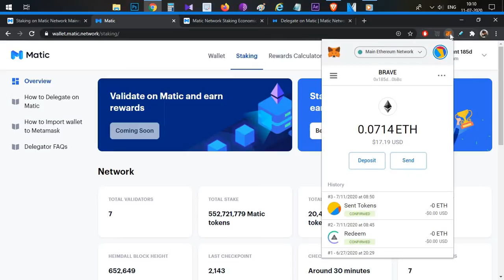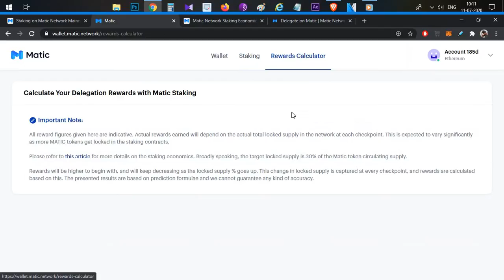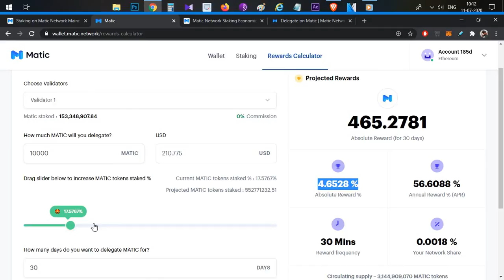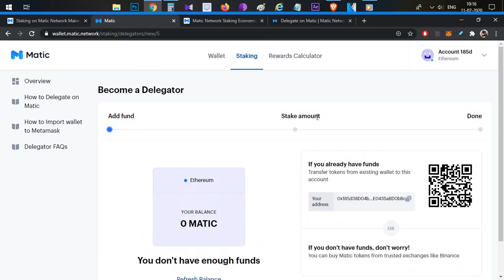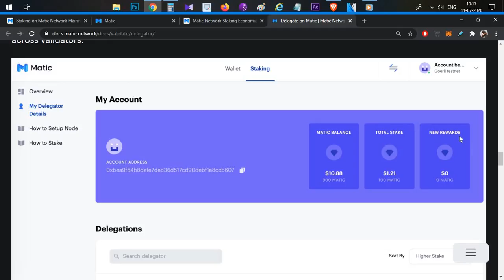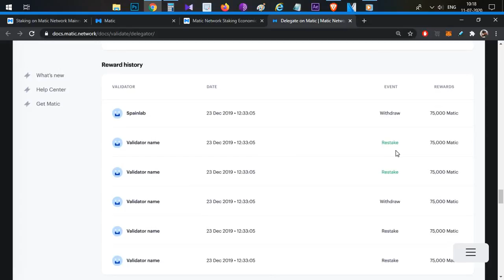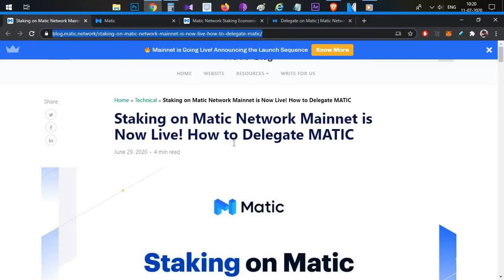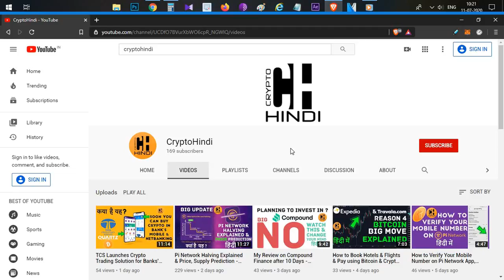Matic Staking Explained (57%APR) & Full Demo of How to Delegate - Hindi